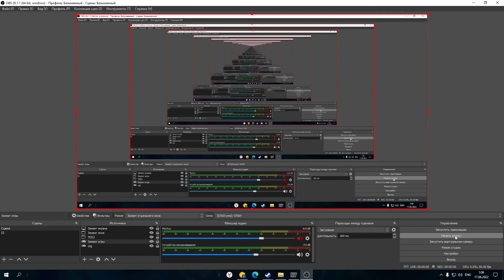GTA IV part 5